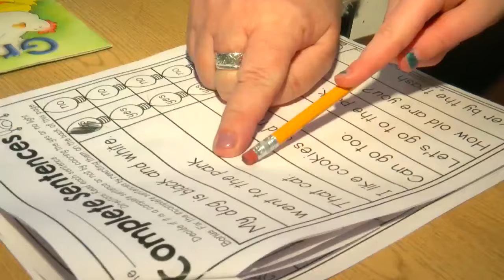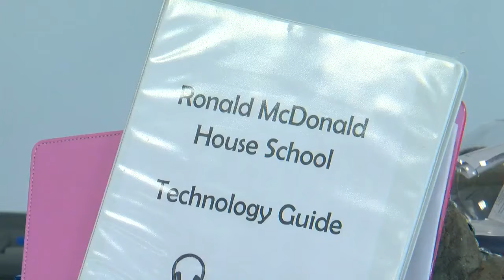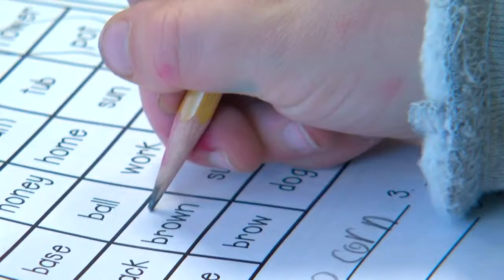Ronald McDonald Teacher Offers Slice Of Normalcy To Kids, Parents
Susan-Elizabeth Littlefield shows us how the Ronald McDonald House provides much more than food and shelter.